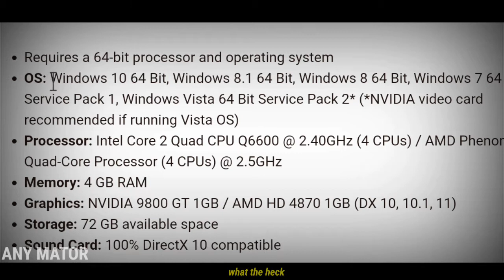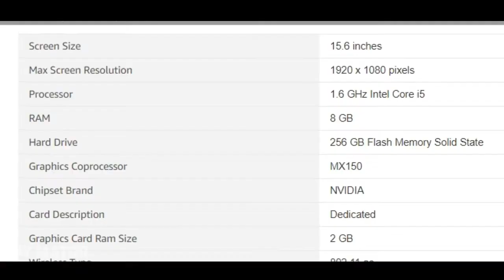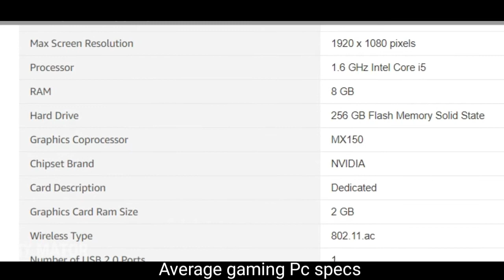PC VS PS 5 GAMER | ANY- MATOR | ADHEE PLAYZ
adhee playz

▪▪▪▪▪▪music used ▪▪▪▪▪▪

Investigation (Kevin Mcloed)
Late night radio (Kevin Mcloed)
If i had a chicken (Kevin Mcloed)
Pixel peeker polka (Kevin Mcloed)
Hiden Agenda (Kevin Mcloed)